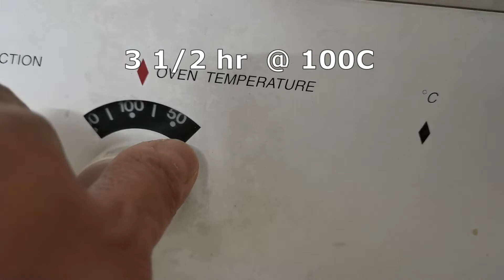Roast Chicken without dirtying oven Take 1 Just Brine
Sampling all the ways to Roast Chicken.

1. Just Brine and Slow Roast at 95 to 100C for 4 hours